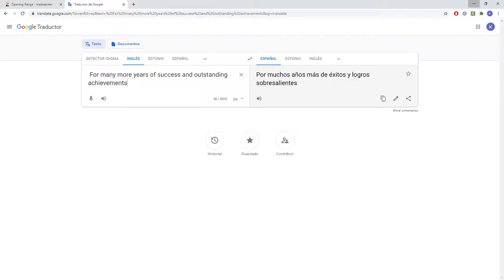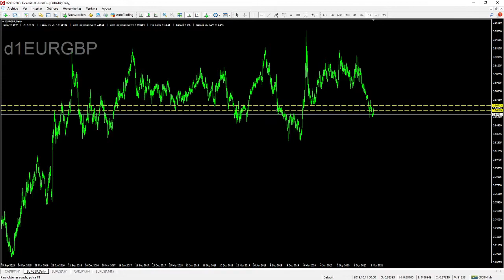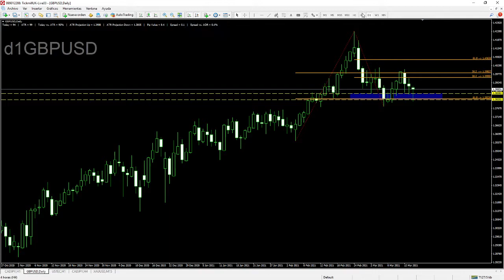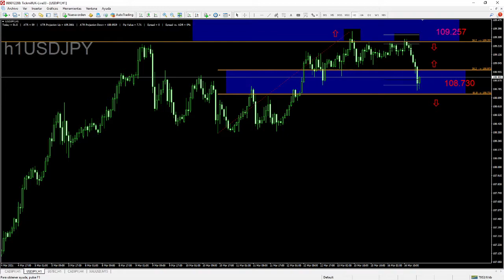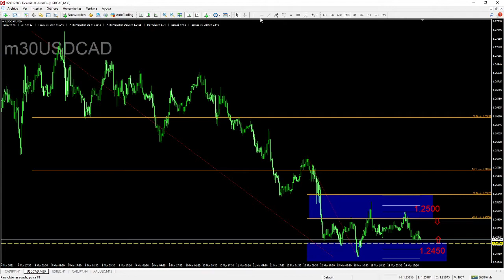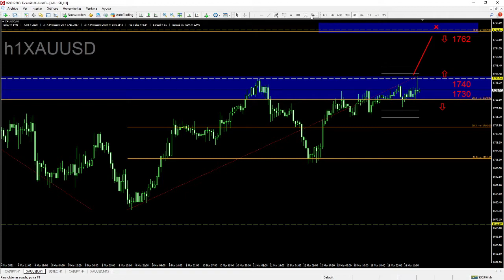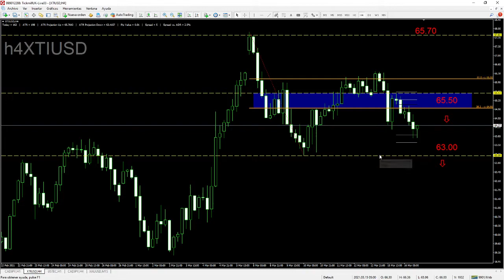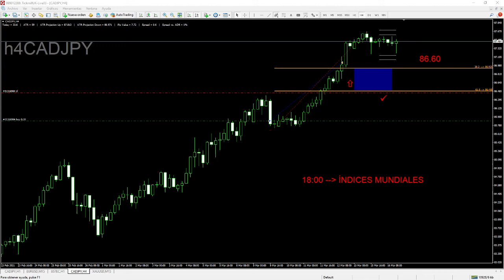Café y Mercados Nueva York - 16 Marzo 2021 - Análisis, Forex y Trading con Carlos Valverde